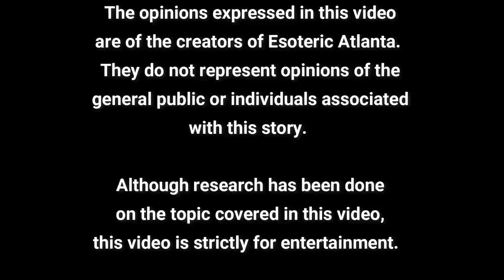Coffee Chat with @CatherineEdwards007 Thursday, March 3, 2022